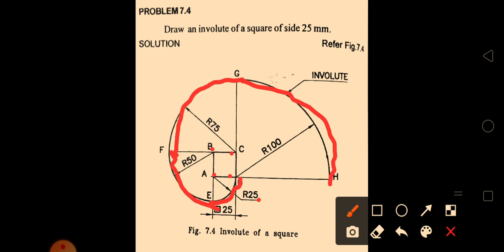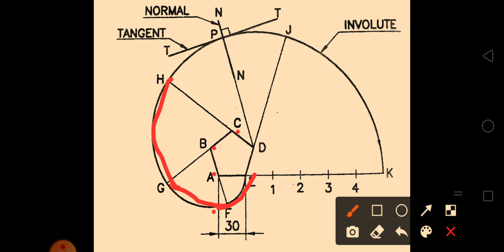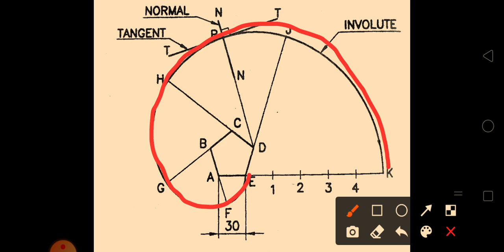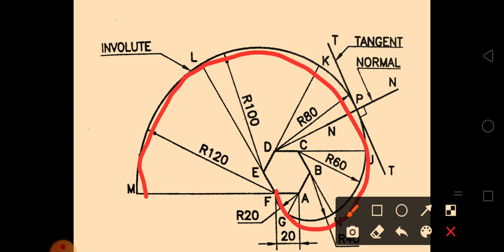Involute of square, pentagon, hexagon etc. - Engineering Drawing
For first year diploma students.
Common for all engineering branches.